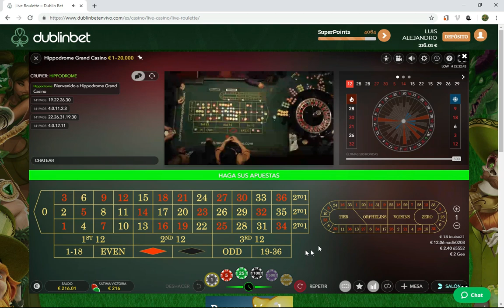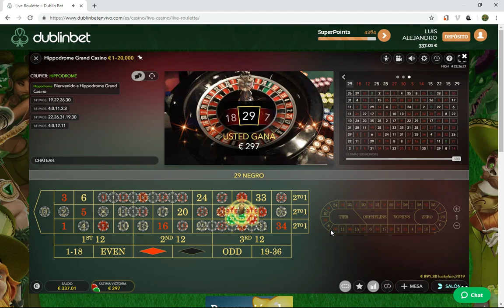東京カジノルーレット/ 最高のルーレット方法を使って増やす方法/オンラインカジノ✔️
歳以上の人専用のビデオ-🔞18+のみ✔️
       責任を持ってプレイしてください。 オンラインカジノ オンカジ ワンダリーノ コロプラ ブラックジャック